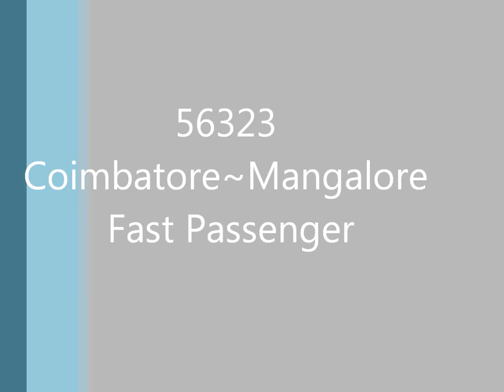ED WDM3D Honking!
56323 Coimbatore~Mangalore fast passenger slows down to stop at Kanhangad, Kerala.